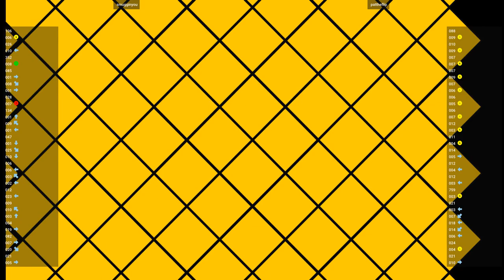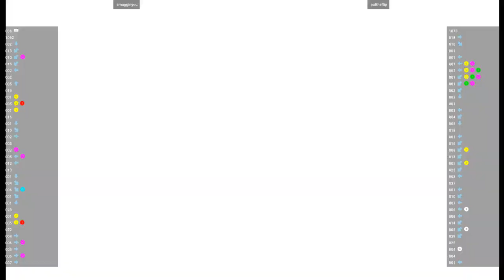CVS2 🕹 smugginyou VS pattheflip